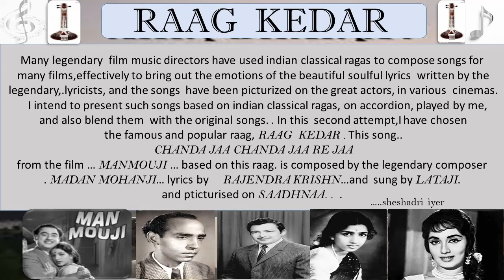SHESHADRI PRESENTS HINDI FILM SONGS BASED ON INDIAN RAGAS ON ACCORDION .2ND EPISODE .RAAG KEDAR